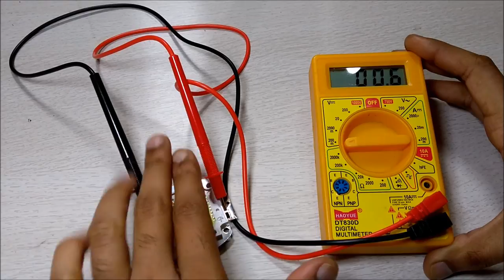LED work as a solar Cell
The photoelectric effect is the emission of electrons or other free carriers when light is shone onto a material. Electrons emitted in this manner can be called photo electrons. The phenomenon is commonly studied in electronic physics, as well as in fields of chemistry, such as quantum chemistry or electrochemistry.
According to classical electromagnetic theory, this effect can be attributed to the transfer of energy from the light to an electron. From this perspective, an alteration in the intensity of light would induce changes in the kinetic energy of the electrons emitted from the metal. Furthermore, according to this theory, a sufficiently dim light would be expected to show a time lag between the initial shining of its light and the subsequent emission of an electron. However, the experimental results did not correlate with either of the two predictions made by classical theory.